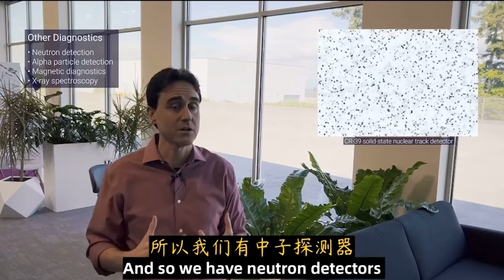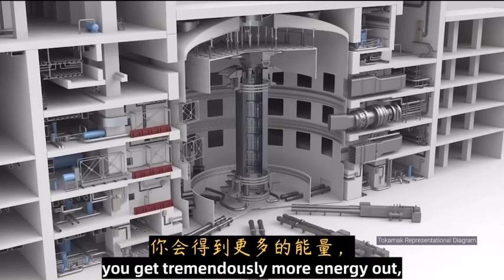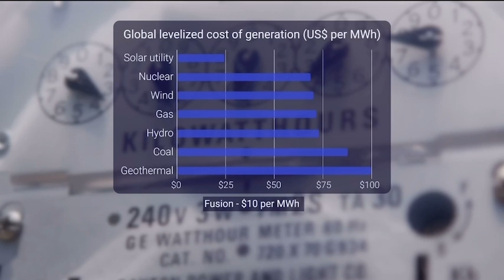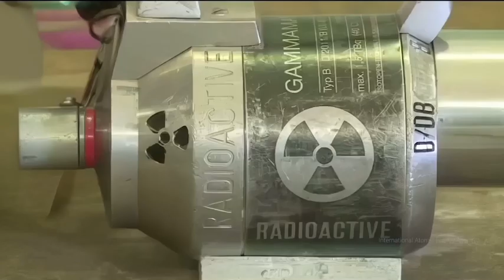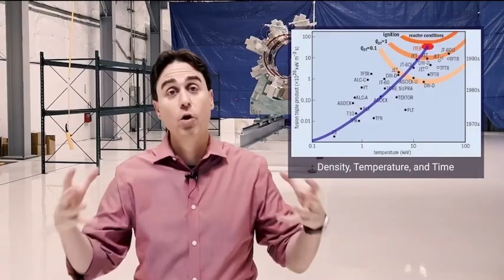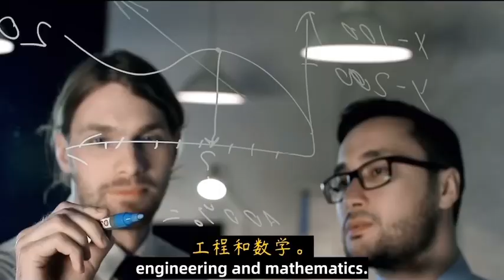美国LLNL国家实验室用磁约束解开了氢之谜（四）：利用超高温和超高密使核聚变达到可控！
可控核聚变反应不同于核裂变反应。它不会产生核裂变反应中发生的长期和高水平的核辐射。其反应产物为氦、中子和可供开发利用的巨大能量。核废料，不会产生污染环境的硫和氮氧化物它是一种理想的清洁能源，资源几乎是无限的。